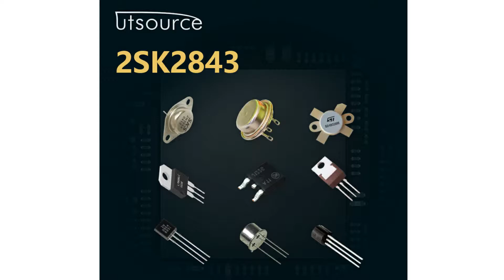2SK2843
Encapsulation:TO-220F
Brand:Toshiba
DateCode:02+